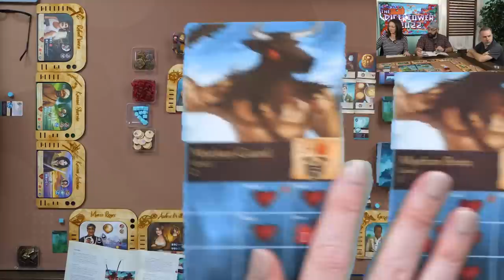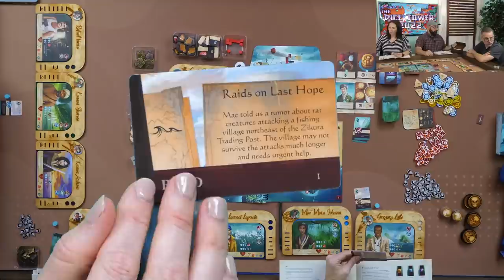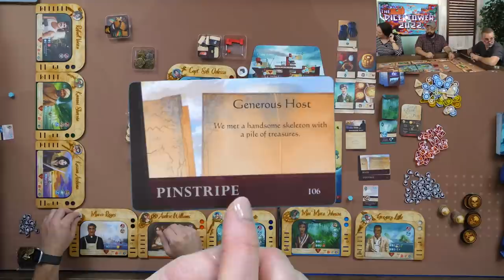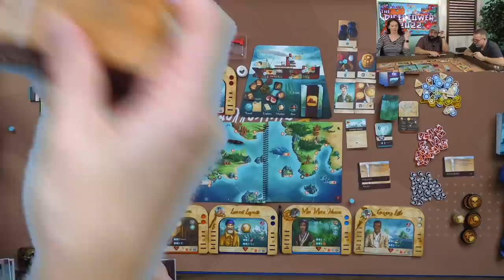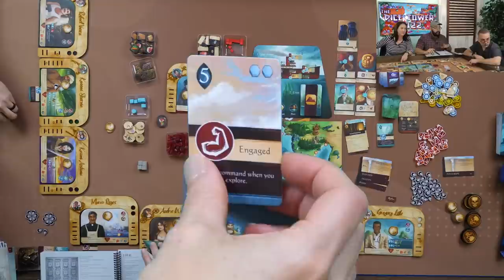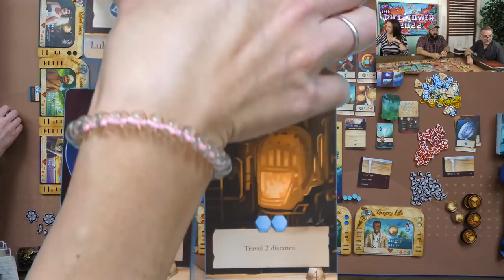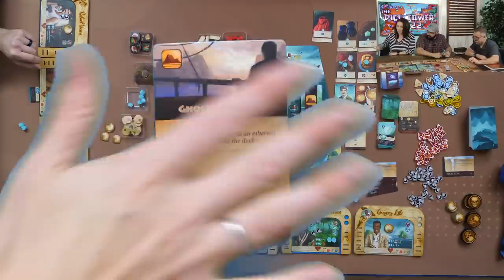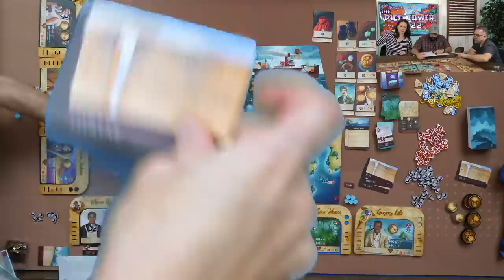Sleeping Gods Live Play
The Dice Tower plays Sleeping Gods live!